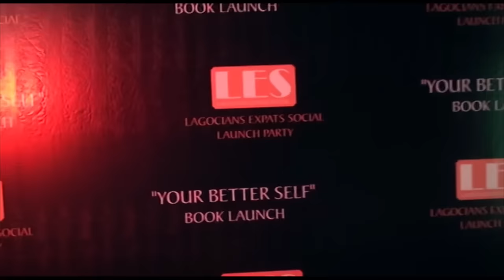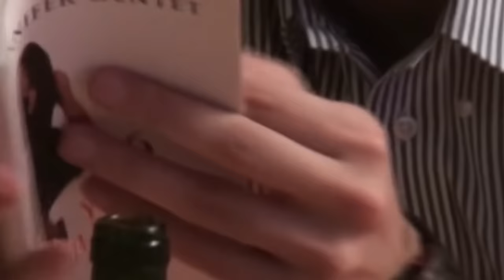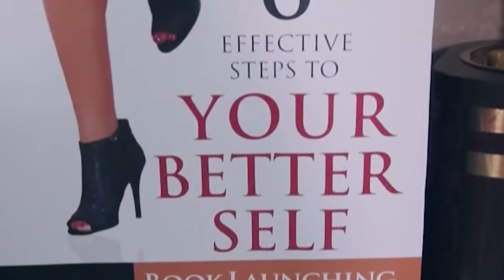"6 EFFECTIVE STEPS TO YOUR BETTER SELF" BOOK LAUCH & (LES) LAGOCIANS EXPATS SOCIAL LAUNCH PARTY!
"6 EFFECTIVE STEPS TO YOUR BETTER SELF" a motivational book written by JENNIFER GENTET. (LES) LAGOCIANS EXPATS SOCIAL is a social network created and founded by JENNIFER GENTET.